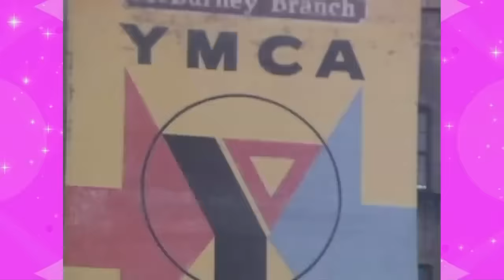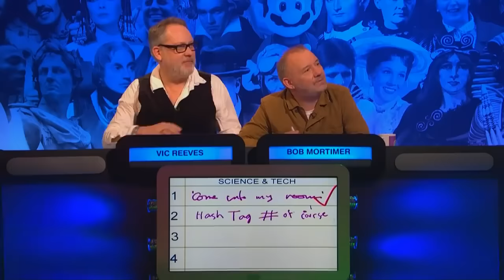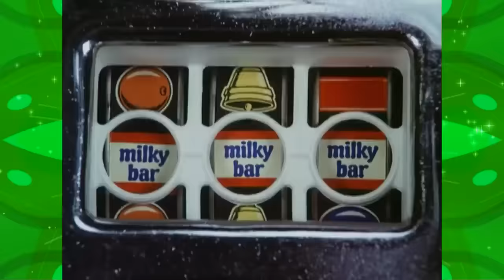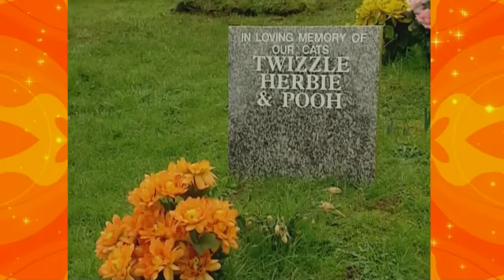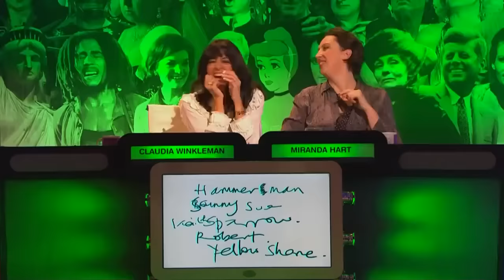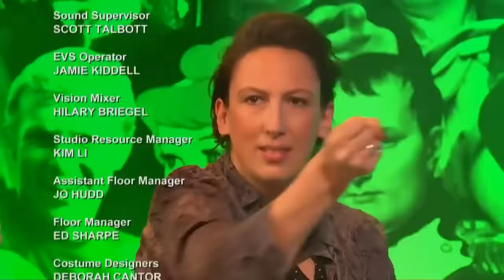Big Fat Quiz of Everything 2018